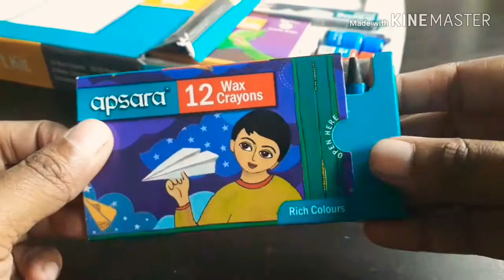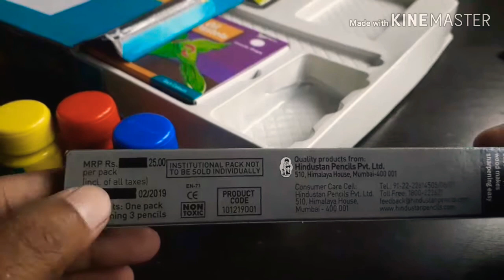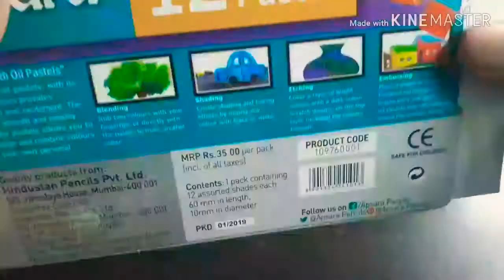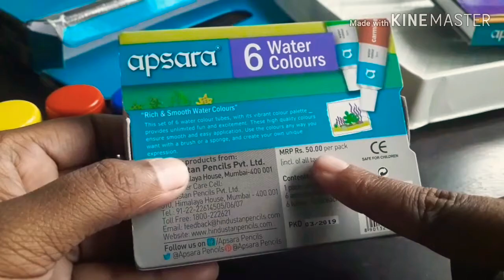Art and Craft Kit Apsara Set with price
Art and Craft Kit from Apsara Kit Set with price | Birthday gift ideas under 150 Birthday gift ideas under 200
Return gift ideas for birthday under 150
Stationery kit